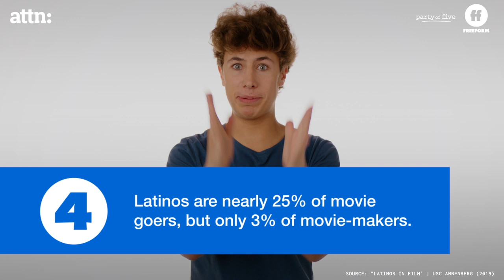Party of Five x ATTN: | Latinx Representation in Media | Freeform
The media isn't showing you the largest minority group in the U.S. — Latinos. Juanpa Zurita discusses the current state of Latinx representation in media. Party of Five premieres Wednesday, January 8th on Freeform.

About Party of Five:
From Sony Pictures Television, the reimagining of the beloved series will follow the five Acosta children as they navigate daily life struggles to survive as a family unit after their parents are suddenly deported back to Mexico. In a new iteration by original series creators Amy Lippman and Christopher Keyser, this beloved story of a young family bound by adversity will be retold through the lens of current-day themes and cultural conversations. The series stars Brandon Larracuente as Emilio Acosta, Emily Tosta as Lucia Acosta, Niko Guardado as Beto Acosta and Elle Paris Legaspi as Valentina Acosta. Bruno Bichir and Fernanda Urrejola star as the Acosta parents, Javier and Gloria.